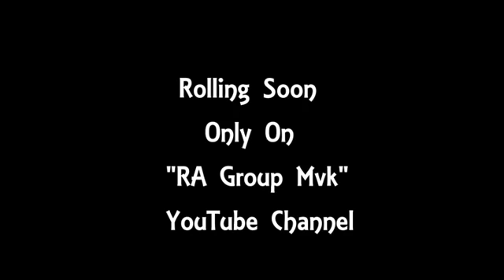New short filim (promo) RA group MVK